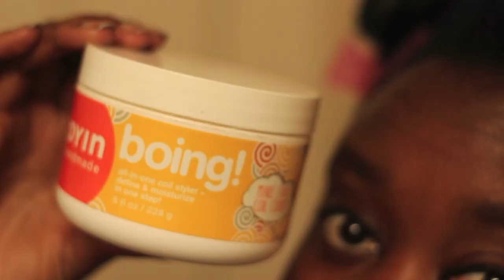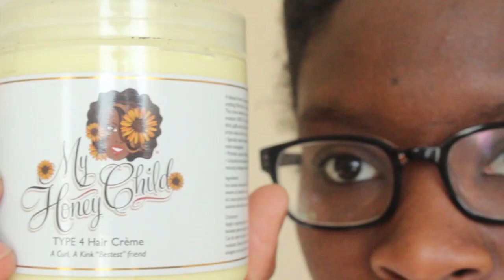Episode 4: The Q&A Show - Bantu Knot Outs...Dry or Wet?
The Q&A Show Starring Hallease and Evelyn is an original series produced for 4cHairChicks TV by @HalleaseBeast and @Evelynfromtheinternets. In the series finale, Hallease and Evelyn experiment with bantu knot outs on wet and dry hair.

Products Featured:

Evelyn

Hallease

Top 3 Videos from 4cHairChick TV

1. How to Wash Kinky Hair – Kids with Kinks

2. A Wash and Go on 4b/4c Hair

3. The Q/A Show “Laid Edges” with Hallease and Evelyn